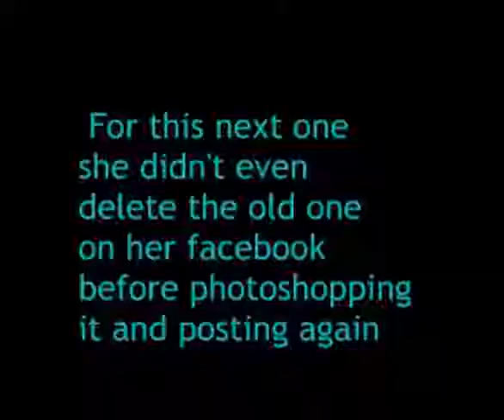Caitlin Rice Photoshop, UPDATED